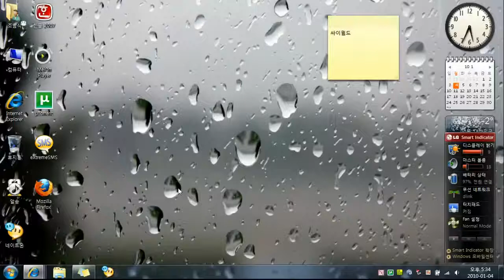공유기 상태에서 인터넷 끊김 현상에 대한 해결책